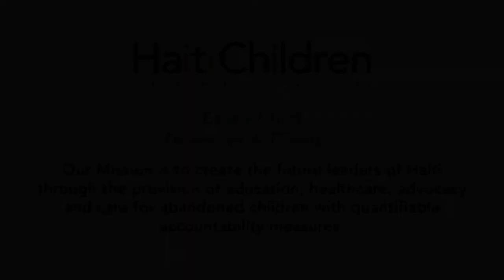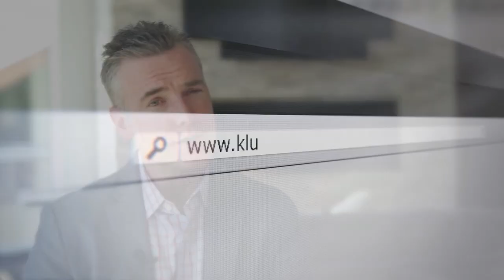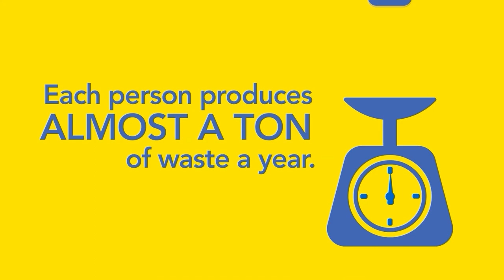The Local's Show - “Welcoming Hanna Back from the Olympics!”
with Hanna Faulhaber and Host Erik Skarvan